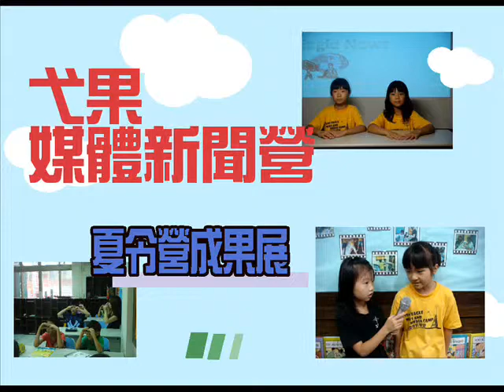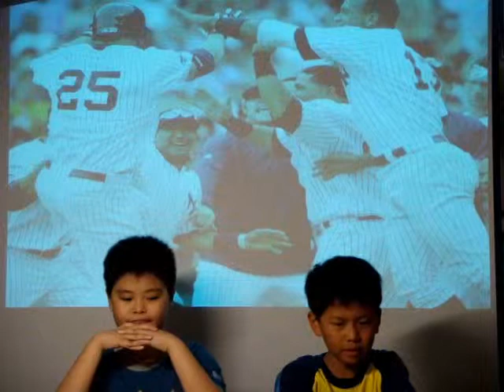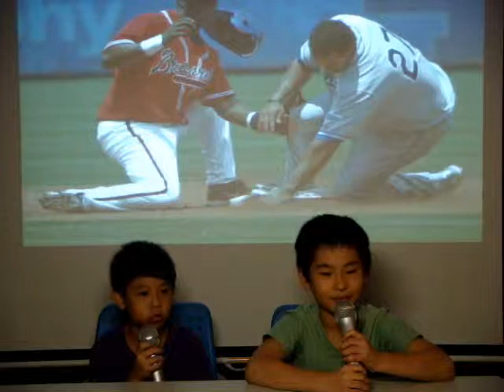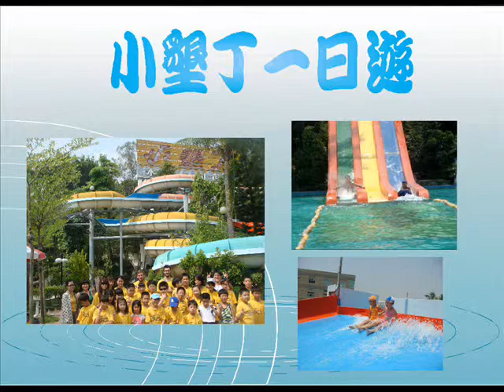弋果美語崇德分校-媒體新聞營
每位小朋友各各都變成了專業的新聞記者呢
有的負責攝影有的負責採訪有的則是棚內報導
合作無間唷!